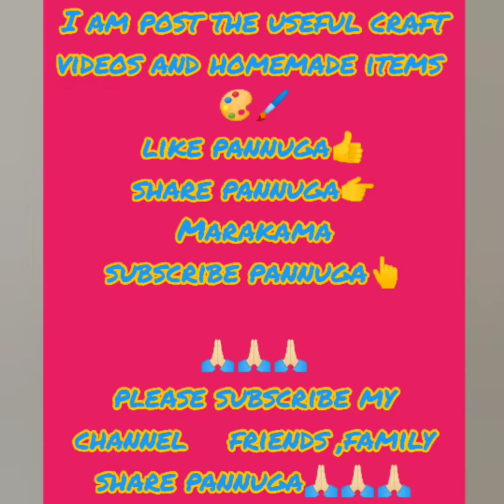my craft studio🎨🖌️part 1👉👉👉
👉hi welcome my channel 👈

     my old craft  photos this is the script of the video first part .
 👉👉coming soon come second part also stay tune 👍👍👍

see my all videos for useful craft ideas, homemade items, reuse ideas, organising ideas, more information for my channel.